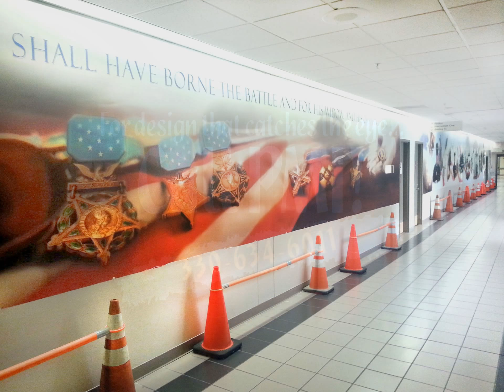PMI Designs that Catch the Eye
Overview of the capabilities of Print Marketing Inc.